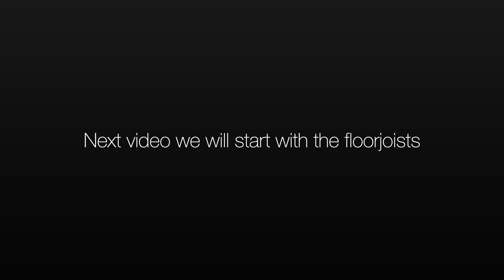First time builder builds tiny house by myself Episode 3: Concrete footings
In this weeks episode I pour the concrete footings.

I've looked at these YouTube videos for years where people go out and do stuff they want to do and this time I'm doing it myself. I'm a novice builder and this is my first time building anything so come along on my journey, see my mistakes because there's going to be a few and hopefully the triumphs as well. Sit back and relax.

What I Use To Make My Videos:

Main Camera - Fujifilm X-T3
Drone - DJI Mavic Pro
On Camera Mic - Röde Video Mic
Laptop - MacBook Pro